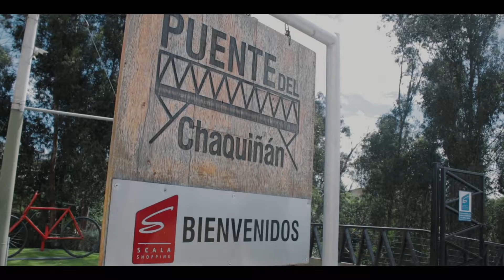Jose Luis Delgado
INSTITUCIONAL SCALA FINAL